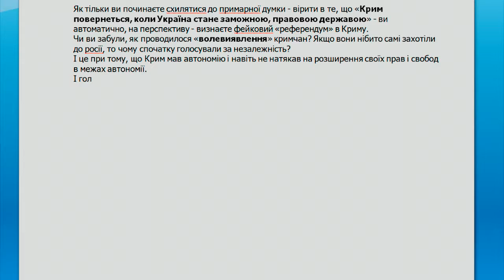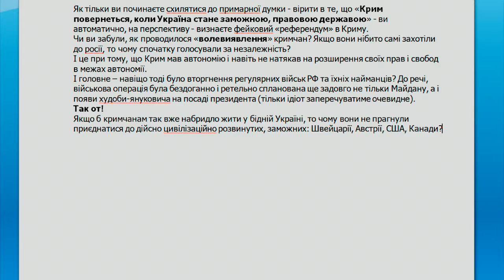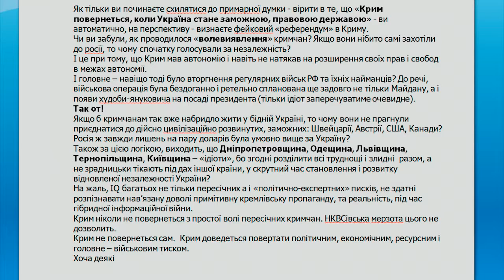Крим. Один з міфів про мирне повернення.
Крим. Один з міфів про мирне повернення українського півострову під свою-українську юрисдикцію. Ukrainian content.
Демагогія - маніпуляція інформацією, набір ораторських і полемічних прийомів і засобів, що дозволяють ввести аудиторію в оману і схилити її на свій бік. Найчастіше застосовується для досягнення політичних цілей, в рекламі і пропаганді.
Вікіпедія (с)